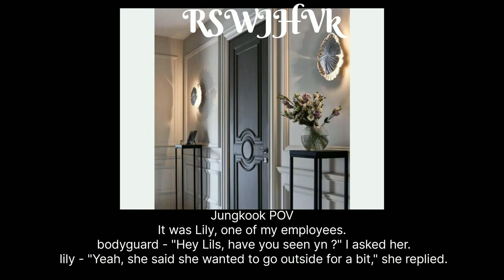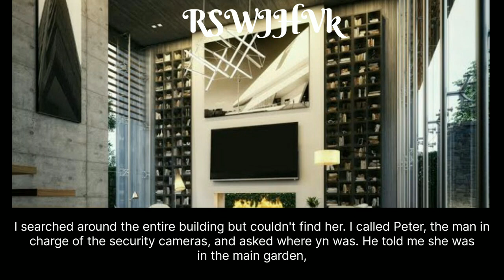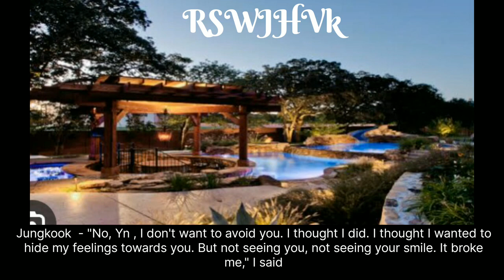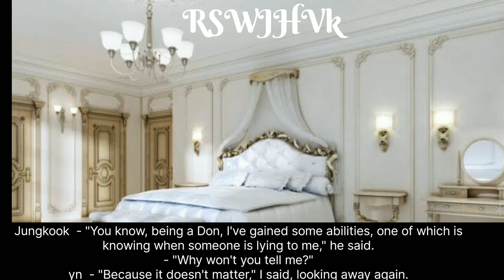He Kidnapped You To Make His Sister Nanny || JK || FF ||❌ [ JEON JUNGKOOK ]